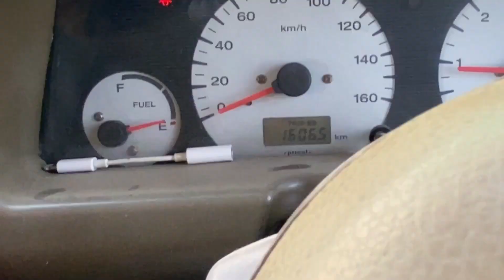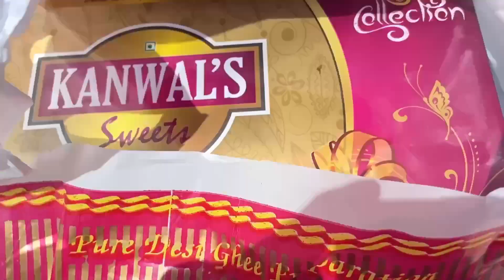Gurdaspur Di Gedi | NEW BABY 👶..? | MAJOR KHOKHAR | VLOG | NEW PUNJABI VIDEO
Ssa sareya nu Eh ajj di video vich asi Gurdaspur kitti shopping te othe dekhan gye New Baby baare hai ... jarur dekho
Vlog nu shuru to lai ke end tak jarur dekheyo